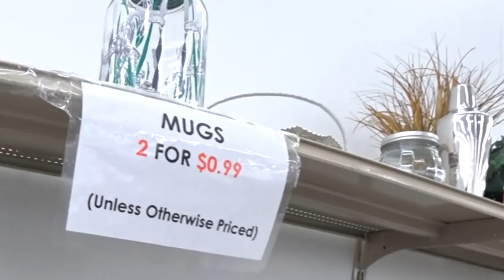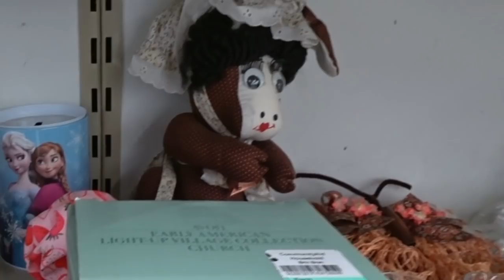NO CAMERA'S ALLOWED! THRIFT with ME! - At Community Aid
It's half off day at the Community Aid and I'm off work for the day!!

Shell.Belle